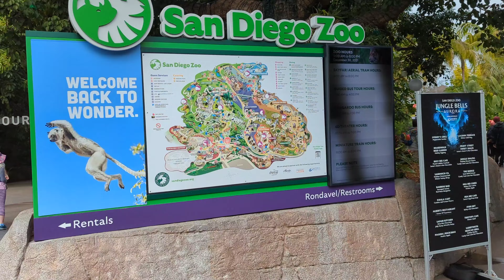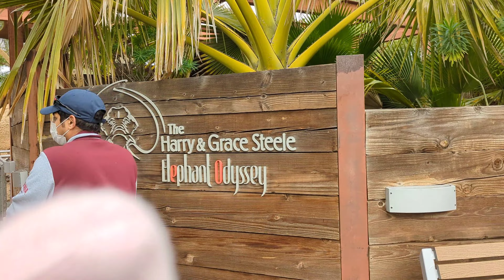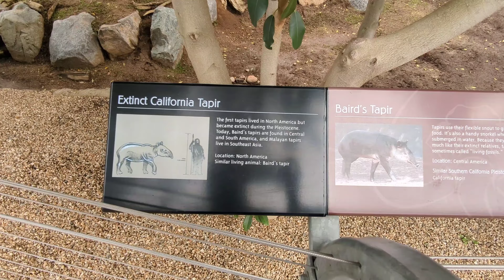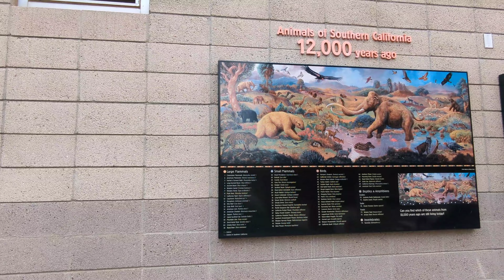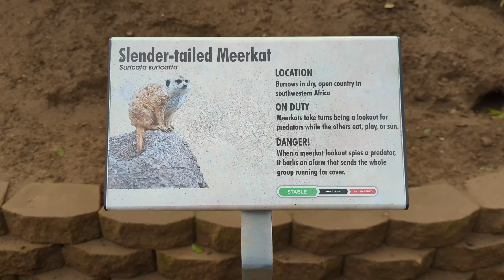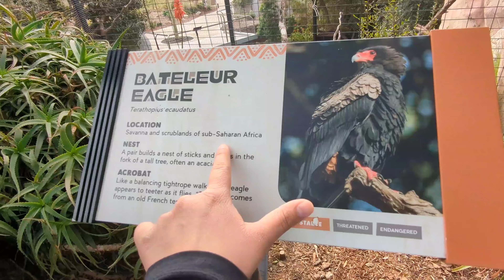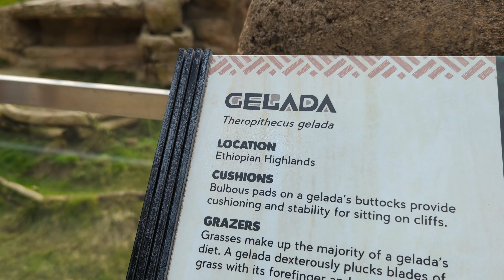San Diego Zoo|Full 4K Video|Memories With Parents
san diego zoo cheetah and dog
san diego zoo careers
san diego zoo c
san diego zoo discount